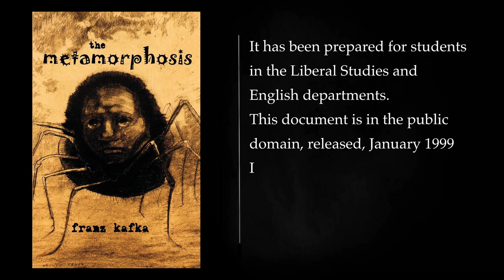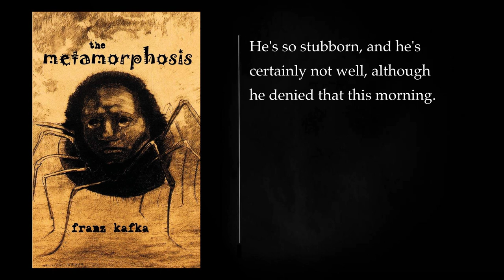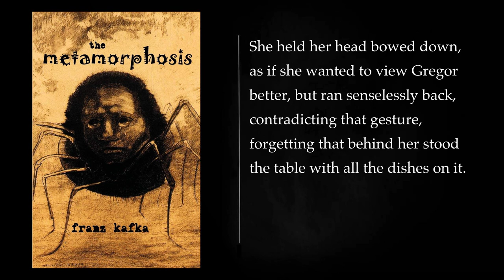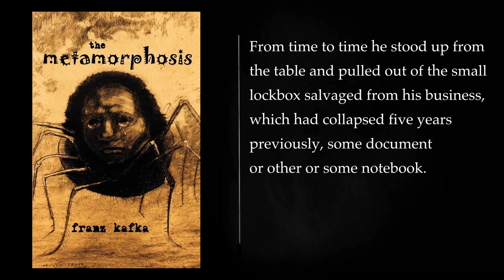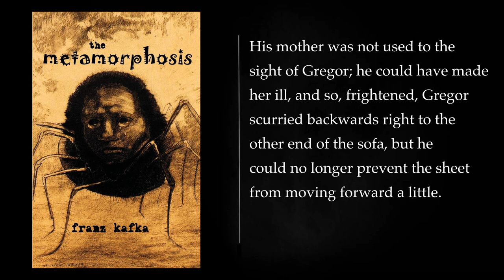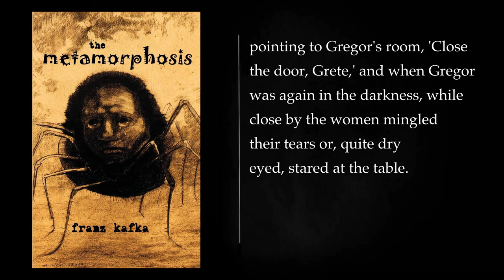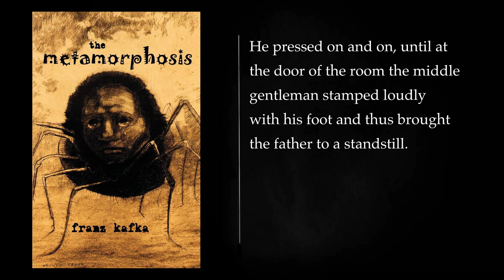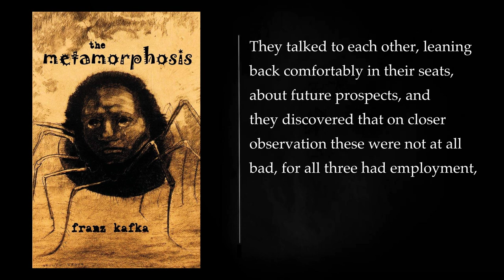The Metamorphosis - By Franz Kafka. Full Length Audiobook.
"The Metamorphosis" is a novella written by Franz Kafka and first published in 1915. It is one of Kafka's most famous works and a seminal piece of 20th-century literature. The story explores themes of alienation, absurdity, and existentialism. Here is a detailed summary of the book:

**Introduction:**
The novella opens with the jarring and surreal statement that Gregor Samsa, the protagonist, has transformed into a giant insect overnight. The transformation is treated matter-of-factly and is presented as an established fact within the narrative.

**Gregor's New Reality:**
Gregor, a traveling salesman, finds himself physically and emotionally isolated in his room. He struggles to understand his new body and the limitations it imposes. He is initially horrified by his transformation, which has made him a burden on his family and has caused him to lose his job.

**Family Dynamics:**
Gregor's family consists of his parents and his younger sister, Grete. They initially try to care for him, but their fear and repulsion grow over time. They lock him in his room and begin feeding him scraps of food. Gregor's transformation disrupts the family's routine and financial stability.

**Isolation and Alienation:**
As Gregor becomes increasingly isolated in his room, he reflects on his own life and existence. He longs to communicate with his family but is unable to speak coherently in his insect form. His inability to provide for his family and his isolation lead to a growing sense of alienation.

**Conflict and Change:**
The family's attitude toward Gregor begins to shift. Grete, in particular, becomes resentful of her brother's condition and wishes to be rid of him. She starts moving furniture out of his room, which further isolates him.

**The Samsa Family's Transformation:**
As the story progresses, the Samsa family undergoes a transformation of their own. They become more self-sufficient and independent, taking on jobs and gradually improving their financial situation. Gregor's presence, once crucial to the family's survival, is now an unbearable burden.

**The Final Act:**
The novella reaches its climax when the Samsa family invites three lodgers to rent rooms in their home to supplement their income. Gregor, desperate to protect his family from the lodgers' potential discovery of his condition, ventures out of his room. When the lodgers see him, they are horrified, and the family tries to chase him back into his room.

**Gregor's Death:**
In the ensuing chaos, Gregor is injured and left in his room. He slowly succumbs to his injuries and infection, and he dies. His family's response is a mix of relief and indifference.

**Conclusion:**
The story concludes with the family, now free from their burden, going on an outing and discussing their plans for the future. The narrative ends on a somewhat hopeful note, as the family's newfound unity and purpose symbolize their ability to move on from Gregor's transformation and death.

"The Metamorphosis" is a poignant and disturbing exploration of the human condition, depicting the sense of alienation, isolation, and absurdity that can characterize modern life. Kafka's work has become a classic of existential literature, and the novella continues to be studied and interpreted for its profound and unsettling themes.